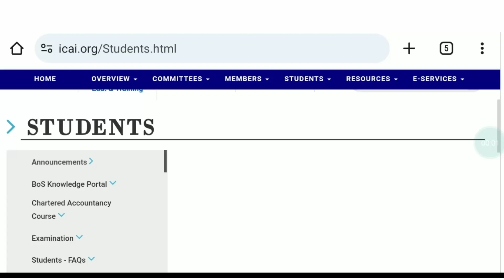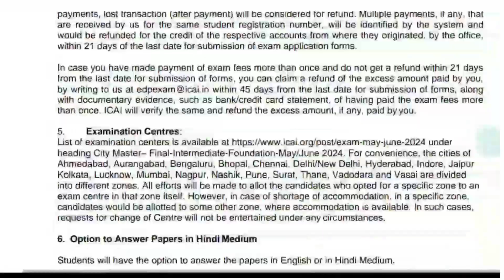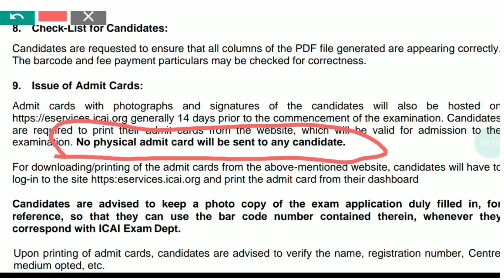ICAI ADMIT CARD REGARDING BIGGEST ANNOUNCEMENT || CA EXAM JUNE 2024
ICMAI VERY GOOD ANNOUNCEMENT TO ALL CMA STUDENTS || CMA EXAM JUNE 2024
in this video
cma foundation
cma inter
cma final
Grow knowledge telegram channel
join instragram for personal chat guidence releted